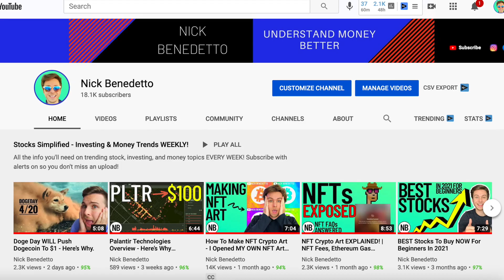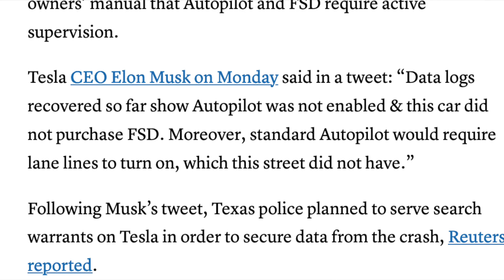Tesla Autopilot Works With NOBODY In The Driver’s Seat… FATAL CRASH [Tesla Stock News]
The fatal Tesla Crash caused people to test Tesla Autopilot... Turns out Teslas can drive with nobody in the drivers seat! This is a Tesla Stock News Update! Consumer reports showed us how a new 2021 Tesla Model Y could be tricked into being able to drive on Tesla Autopilot without a person in the drivers seat! Tesla stock news update today! This could be worrisome for Tesla Stock holders, but long term Tesla stock should be OK. Elon musk has came out and showed that Tesla's autopilot and Full Self Driving (Tesla FSD) capabilities are 10X safer than the normal human driver.

TIMESTAMPS:
0:00 - Ghostride The TESLA
0:28 - Tesla NO DRIVER TEST
1:10 - Tesla Got TRICKED...
1:42 - Tesla Fatal Crash In Texas
2:28 - Tesla Denies Logs
3:09 - Autopilot Works With No LINES
3:40 - Is Tesla To Blame?
4:26 - Tesla Stock Implications